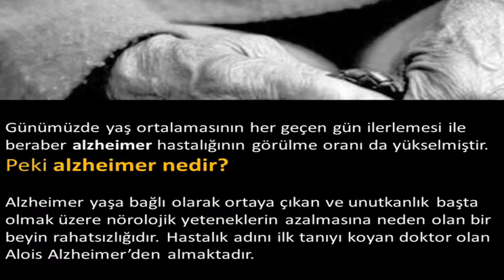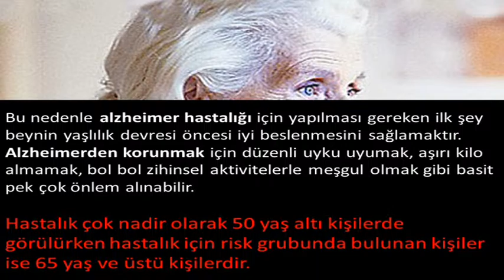Alzheimer Nedir ?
Alzheimer,Alzheimer Nedir,Alzheimer Hastalığı,Alzheimer Belirtisi,Alzheimer Tedavisi,Alzheimer İlaçları,
Alzheimer Hastalığına Çözüm,Alzheimer Hastalığına Bitkisel Çözümler Nelerdir,